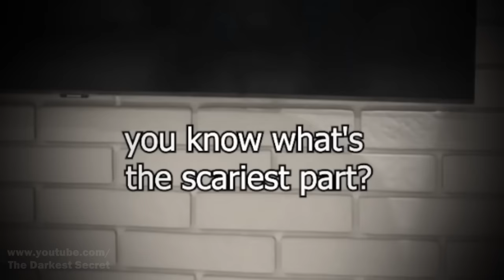6 Real and Extreme Paranormal Videos Caught on Camera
Join Leonore Clay in this chilling series of '6 Real Horror Videos Caught on Camera', a collection of extreme horror videos that will leave you breathless.

Top 6 - 'Entity in the Deluge': A paranormal video captures a mysterious figure in a deluge, a terrifying ghostly moment.

Top 5 - 'Cornered Creature': This horrifying video shows a strange creature cornered by dogs, a sight that defies all explanation.

Top 4 - 'Conversation in Cemetery': A ghost video that reveals a mysterious conversation in a cemetery, creating an atmosphere of pure terror.

Top 3 - 'Face in the Woods': A terrifying video of someone finding a pale face in a forest, a spine-chilling paranormal moment.

Top 2 - 'Shopping Cart': This paranormal video shows a shopping cart moving in an impossible way, a disturbing phenomenon.

Top 1 - 'Shadow Beside': The most terrifying video captures a shadow sitting next to someone, a chilling ghostly moment.

MUSIC